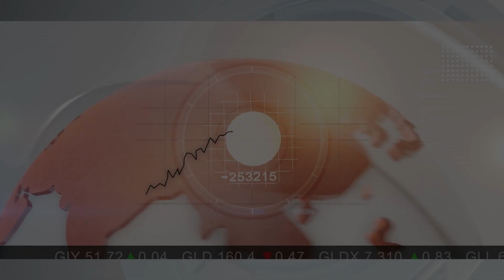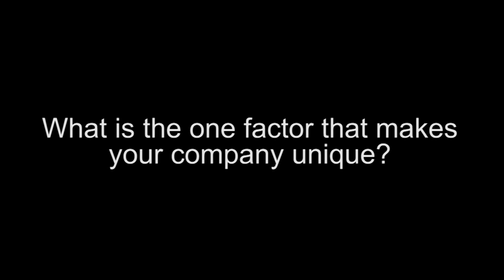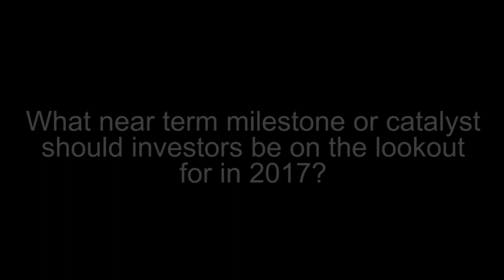Naturally Splendid - Leader in the Science and Technology of Hemp-based Health Products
Naturally Splendid (TSXV:NSP) is the only publicly-traded company in the world offering investors an opportunity to gain exposure to the hemp-based healthy foods and omega markets.